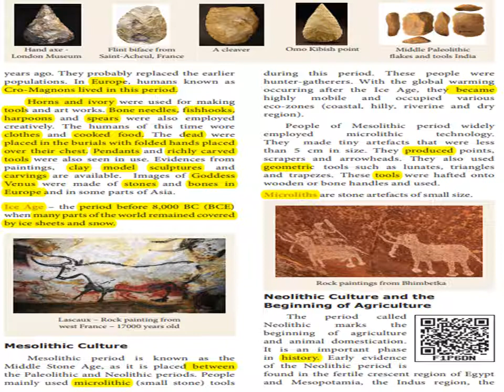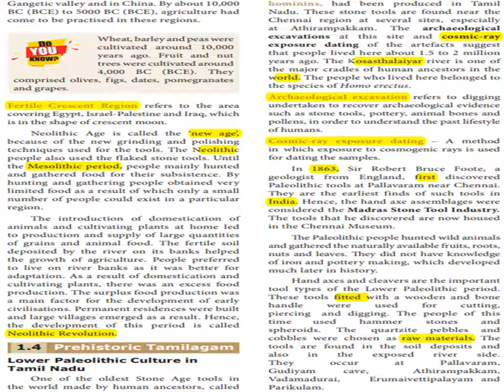Evolution of Humans and Society - Prehistoric Period (5) - Std 9 - Unit 1 - History - Social Science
Mesolithic Culture
Mesolithic period is known as the
Middle Stone Age, as it is placed between
the Paleolithic and Neolithic periods. People
mainly used microlithic (small stone) tools
during this period. These people were huntergatherers. With the global warming occurring
after the Ice Age, they became highly mobile
and occupied various eco-zones (coastal,
hilly, riverine and dry region).
People of Mesolithic period widely
employed microlithic technology. They
made tiny artefacts that were less than 5
cm in size. They produced points, scrapers
and arrowheads. They also used geometric
tools such as lunates, triangles and trapezes.
These tools were hafted onto wooden or bone
handles and used.
Microliths are stone artefacts of small size.
Rock paintings from Bhimbetka
Neolithic Culture and the
Beginning of Agriculture
The period called
Neolithic marks the
beginning of agriculture
and animal domestication.
It is an important phase
in history. Early evidence
of the Neolithic period is found in the fertile
crescent region of Egypt and Mesopotamia,
the Indus region, the Gangetic valley and in
China. By about 10,000 BC (BCE) to 5000 BC
(BCE), agriculture had come to be practised
in these regions.
Wheat, barley and peas were
cultivated around 10,000
years ago. Fruit and nut
trees were cultivated around
4,000 BC (BCE). They
comprised olives, figs, dates, pomegranates
and grapes.
Fertile Crescent Region refers to the area
covering Egypt, Israel-Palestine and Iraq, which
is in the shape of crescent moon.
Neolithic Age is called the ‘new age’,
because of the new grinding and polishing
techniques used for the tools. The Neolithic
people also used the flaked stone tools. Until
the Mesolithic period, people mainly hunted
and gathered food for their subsistence. By
hunting and gathering people obtained very
limited food as a result of which only a small
number of people could exist in a particular
region.
The introduction of domestication of
animals and cultivating plants at home led
to production and supply of large quantities
of grains and animal food. The fertile soil
deposited by the river on its banks helped
the growth of agriculture. People preferred
to live on river banks as it was better for
adaptation. As a result of domestication and
cultivating plants, there was an excess food
production. The surplus food production was
a main factor for the development of early
civilisations. Permanent residences were built
and large villages emerged as a result. Hence,
the development of this period is called
Neolithic Revolution.
 1.4 Prehistoric Tamilagam
Lower Paleolithic Culture in
Tamil Nadu
One of the oldest Stone Age tools in
the world made by human ancestors, called
hominins, had been produced in Tamil
Nadu. These stone tools are found near the
Chennai region at several sites, especially at
Athirampakkam. The archaeological excavations
at this site and cosmic-ray exposure dating of the
artefacts suggest that people lived here about 1.5
to 2 million years ago. The Kosasthalaiyar river is
one of the major cradles of human ancestors in
the world. The people who lived here belonged to
the species of Homo erectus.
Archaeological excavation refers to digging
undertaken to recover archaeological evidence
such as stone tools, pottery, animal bones and
pollens, in order to understand the past lifestyle
of humans.
Cosmic-ray exposure dating – method in
which exposure to cosmogenic rays is done for
dating the samples.
In 1863, Sir Robert Bruce Foote, a geologist
from England, first discovered Paleolithic tools
at Pallavaram near Chennai. They are the earliest
finds of such tools in India. Hence, the hand axe
assemblages were considered the Madras Stone
Tool Industry. The tools that he discovered are
now housed in the Chennai Museum.
The Paleolithic people hunted wild animals
and gathered the naturally available fruits, roots,
nuts and leaves. They did not have knowledge
of iron and pottery making, which developed
much later in history.
Hand axes and cleavers are the important tool
types of the Lower Paleolithic period. These tools
fitted with a wooden and bone handle were used
for cutting, piercing and digging. The people of
this time used hammer stones and spheroids. The
quartzite pebbles and cobbles were chosen as raw
materials. The tools are found in the soil deposits
and also in the exposed river side. They occur
at Pallavaram, Gudiyam cave, Athirampakkam,
Vadamadurai, Erumaivettipalayam and
Parikulam.